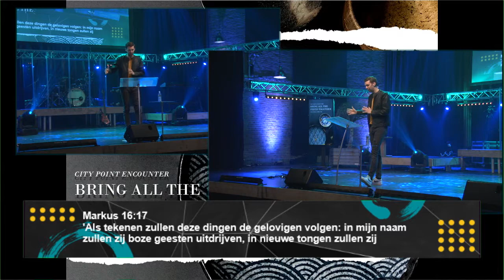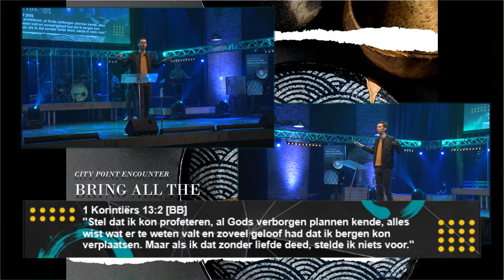Bidden voor genezing | Ruben Luijken | 04.2021